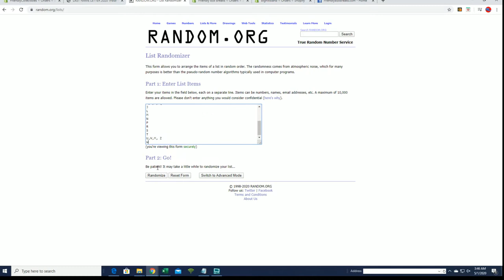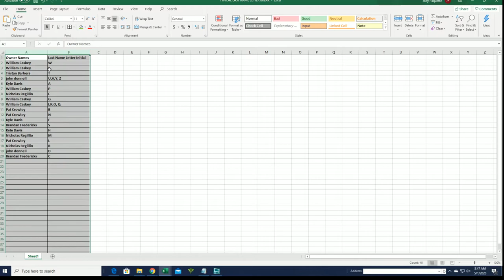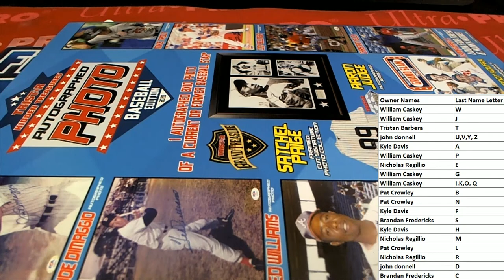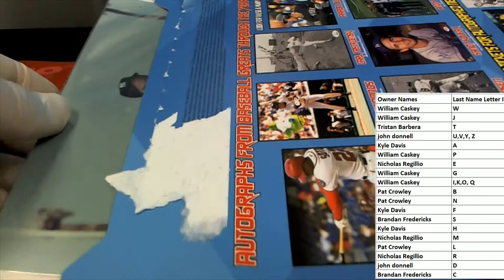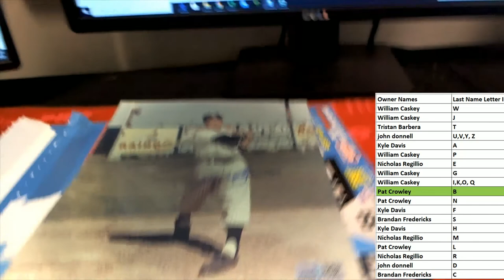2020 Tristar Hidden Treasures Autographed Photo Baseball Box ID TRIPHOTO106